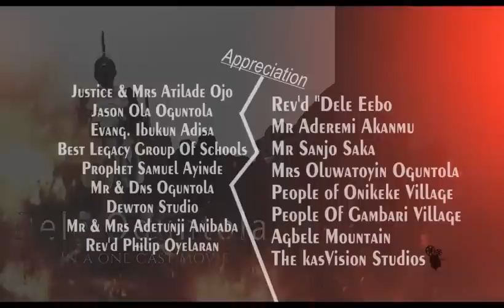THE WARRIOR - A One cast movie - Latest Gospel Movie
Written by Dele Oguntola